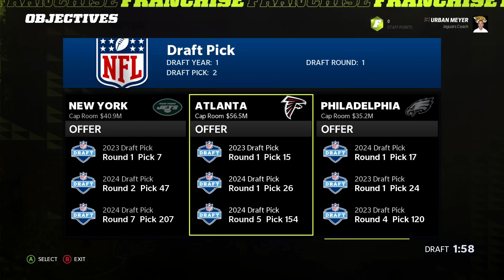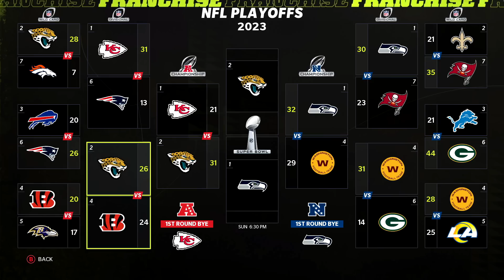What If The Jaguars drafted Davante Adams & Derek Carr ? | Madden 22 Re-Draft Rebuild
Madden 22 franchise, Madden 22 Rebuilds and Madden 22 Realistic Rebuilds is what this channel is the home of.

Today is a new series where we utilize the Madden Retro Mod on PC and we take a look back at some terrible NFL Draft picks and try and make them right. This episode we look back at the 2014 draft where the Jacksonville Jaguars drafted Blake Bortles and Marqise Lee with their first two picks when instead that could have drafted Derek Carr and Davante Adams out of Fresno State

C4 is the originator of the Realistic Rebuild on YouTube and we're now into Madden 22 season where you will find Madden 22 Rebuilds, Madden 22 Realistic Rebuilds, Madden 22 Franchise Mode